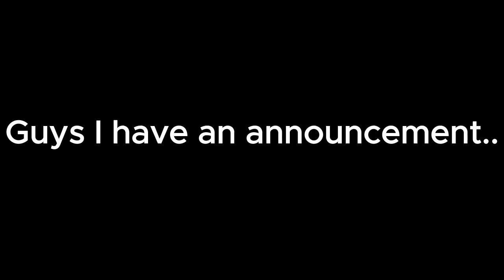Big Announcement! I'm Quitting 😢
I'm sry